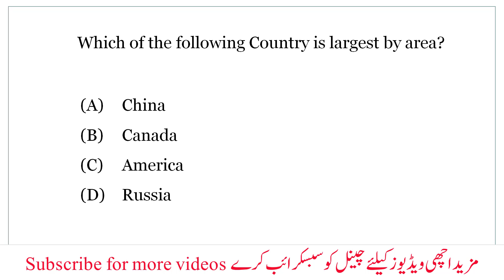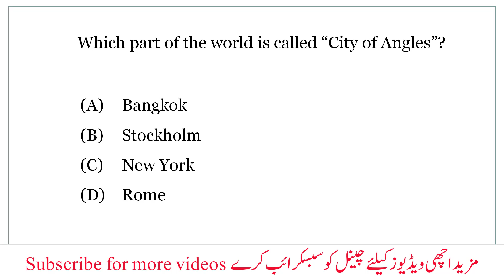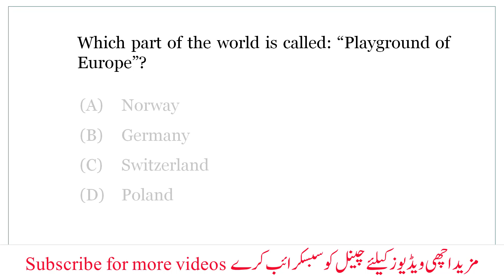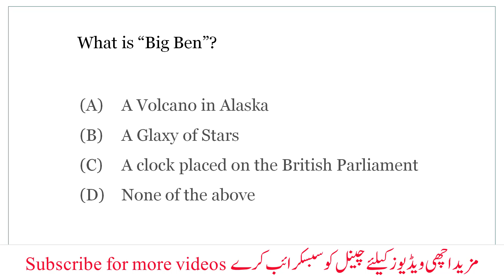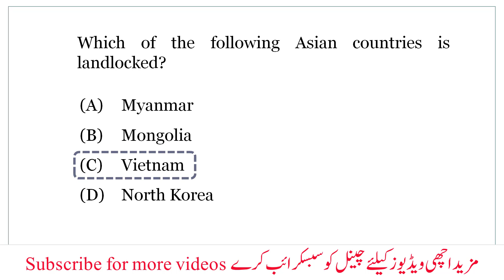General Knowledge MCQS || General Knowledge FPSC KPPSC NTS OTS PTS ETEA ATS BTS important MCQS P3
In this video we learn Most Repeated Basic General Knowledge Question For Every Exam 2021| | Top Repeated general knowledge mcqs with answer for pst ct dm pet sst it fpsc ppsc etea mcqs nts mcqs pts mcqs bts